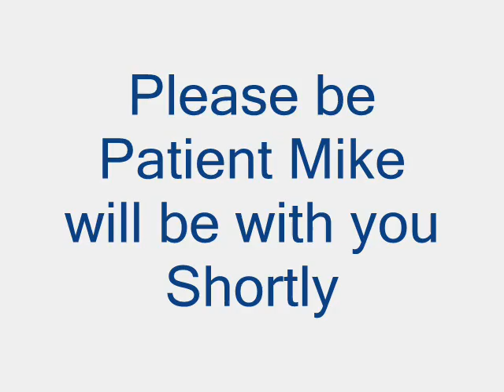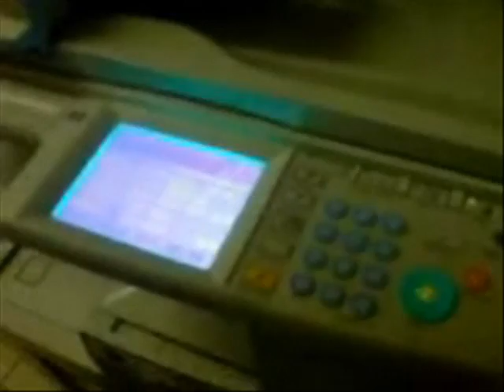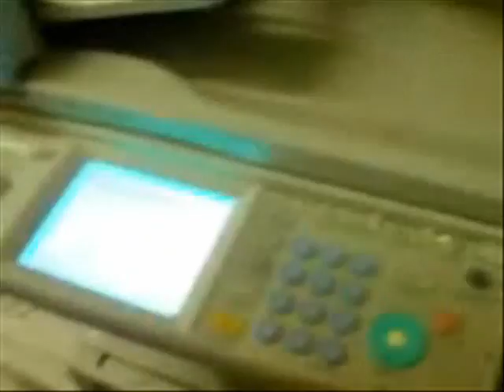Mike Holmes Movie - Episode 5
Mike Goes on a errand for  Mrs.Eden and he cant work the photocopier.

Mr.Veran Showed him how though, Shame.

Now with intro and first featuring of mr. Webby The co - producer.